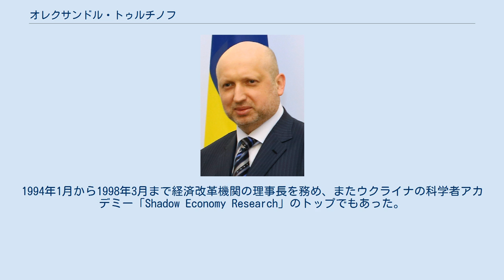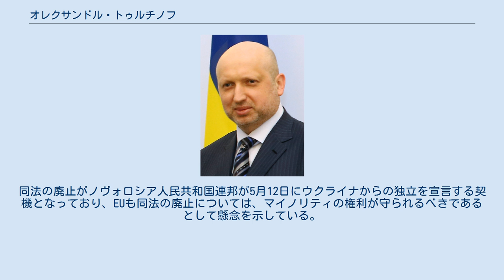オレクサンドル・トゥルチノフ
オレクサンドル・トゥルチノフ（ウクライナ語:Олександр Валентинович Турчинов、オレクサーンドル・ヴァレンティーノヴィチ・トゥルチィーノウ、1964年3月31日 - ）は、旧ソ連・ウクライナの政治家、企業家。
ヴェルホーヴナ・ラーダ（最高議会）議長。
 ウクライナ保安庁(秘密警察)長官、第一副首相、首相代行、大統領代行などを歴任。
 ドニエプロペトロフスク生まれ。
ウクライナ国立ドニエプロペトロフスク冶金大学を卒業し、ドニエプロペトロフスク鉄鋼大手クリボリシスタリ社(en)に勤務した後、ドニプロペトロウシク冶金協会を1986年に退任。
ユーリヤ・ティモシェンコとは古い同士である。
彼らはドニプロペトロウシクにてビジネスを行っていた。
1993年にレオニード・クチマ首相より経済のアドバイザーとして招聘される。
1993年12月にはウクライナ産業家・起業家同盟(Ukrainian Union of Industrialist and Entrepreneurs)を共同で設立し副総裁となる。
1994年にパーヴェル・ラザレンコと共同でフロマダ（政党連合ラザレンコ・ブロック）を設立。
1994年1月から1998年3月まで経済改革機関の理事長を務め、またウクライナの科学者アカデミー「Shadow Economy Research」のトップでもあった。
 1998年にフロマダより議員に選出されたが、ラザレンコに金融詐欺のスキャンダルが発覚したのをきっかけに、1999年5月までにティモシェンコの「全ウクライナ連合「祖国」」と共にブロックを離脱。
2001年に政党連合ユーリヤ・ティモシェンコ・ブロックが設立され、2002年と2006年にティモシェンコ・ブロックより議員に再選された。
 2005年2月4日、文民としては初のウクライナ保安庁（秘密警察）長官に就任、2007年12月18日に第一副首相に就任。
2008年にはキエフ市市長選挙にティモシェンコ・ブロックと「我がウクライナ・人民自衛ブロック」の公認候補として出馬、21万8600票（得票率19.13％）を獲得し2位となった。
 2009年12月、2010年ウクライナ大統領選挙においてヴィクトル・ユシチェンコ 大統領と野党・地域党党首のヴィクトル・ヤヌコーヴィチが共同で第2期ティモシェンコ政府を倒そうと連携し行動しているとして非難した。
 大統領選挙の結果、ティモシェンコは敗れブロックは事実上崩壊。
3月3日にはティモシェンコ首相の不信任案が可決され、首相代行への就任を拒否したため第一副首相のトゥルチノフが首相代行に就任した。
約1週間後の3月11日、正式な後継首相にミコラ・アザロフが選出されたため退任。
 ヤヌコーヴィチが欧州連合との政治・貿易協定の調印を見送ったことで2013年11月よりウクライナ国内は反政府運動が勃発し（ユーロマイダン）、2014年2月22日にヴェルホーヴナ・ラーダ（最高議会）はヤヌコーヴィチの大統領解任を決議するに至った。
ヤヌコーヴィチ側近のヴォロドミル・ルイバク議会議長が辞任したことに伴い、トゥルチノフは議会議長に選出され、また翌23日には大統領代行にも選出された。
 なお、ヤヌコーヴィチ政権がロシア語も公用語と認められうる公用語法を施行していたところ、最高議会と同大統領は同23日に同法廃止を決定して、国内ロシア語圏においてはこれに激しく反発する勢力が現れることとなった。
同法の廃止がノヴォロシア人民共和国連邦が5月12日にウクライナからの独立を宣言する契機となっており、EUも同法の廃止については、マイノリティの権利が守られるべきであるとして懸念を示している。
 2007年8月、同性結婚に対し典型的に保守的な姿勢であるという批判について「私は同意しない。普通の見方をする人に対しては保守的だとレッテルを貼るだろうが、ドラッグを使用したり男色を推進する人間には進歩主義者だと言うのだろう。彼らはすべて堕落者だ」と述べた。